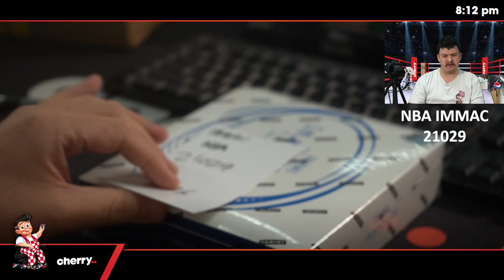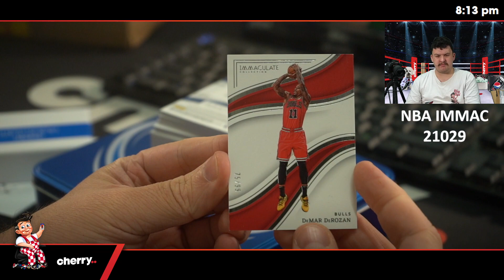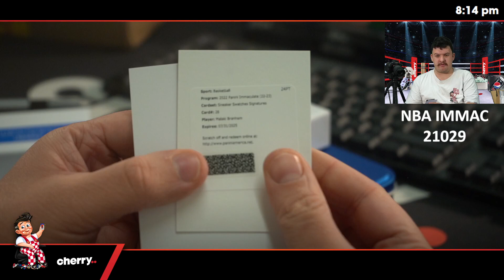22-23 Immaculate Hobby Basketball 1-Box Break #21029 (Magic Giveaway) - Team Based - May 27 (5pm)